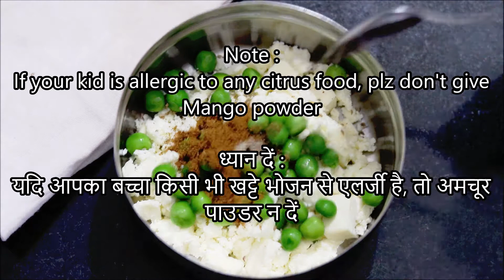Protein Rich Paratha for 1 + year kid | प्रोटीन से भरपुर पनीर का पराठा |Paneer Paratha